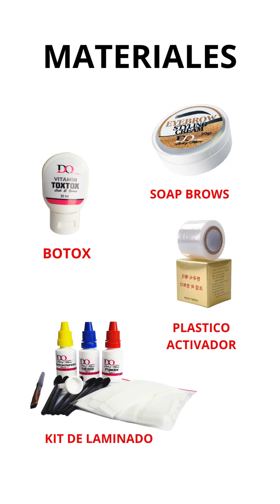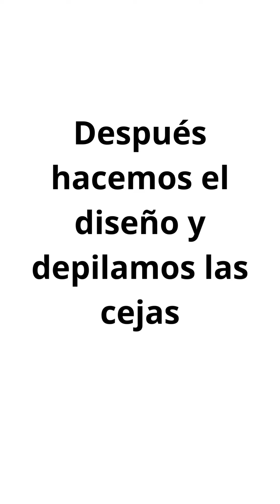🔴 Laminado de Cejas | Tutorial completo: Laminado de Cejas + sombreado + Botox 🔴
🥰 Si necesitas materiales para tus procedimientos de cejas y pestañas, escríbenos a nuestro WhatsApp